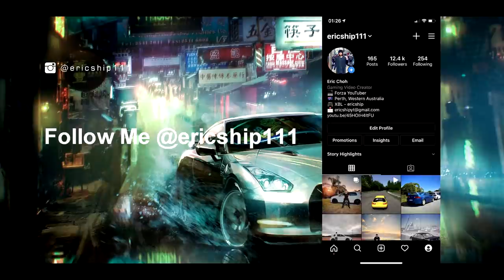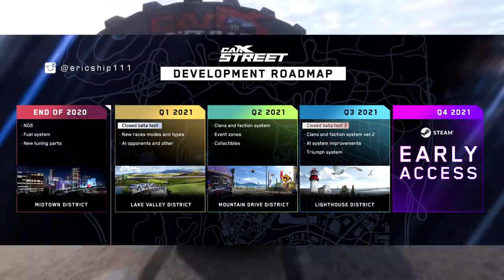Can CarX Street Take On Forza Horizon 5?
Can CarX Street take on a Huge Game like Forza Horizon 5?

- XBL: ericship